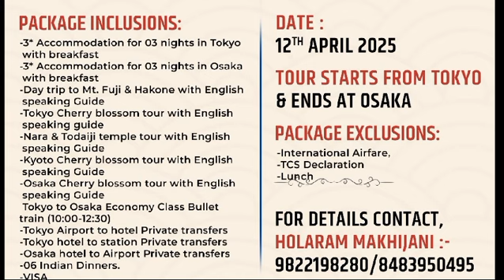JAPAN... CHERRY BLOSSOM